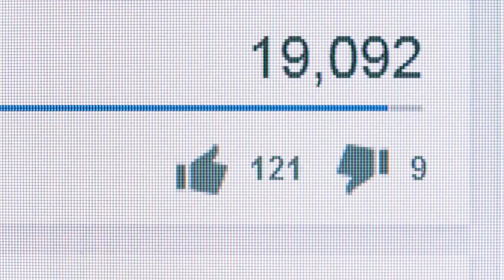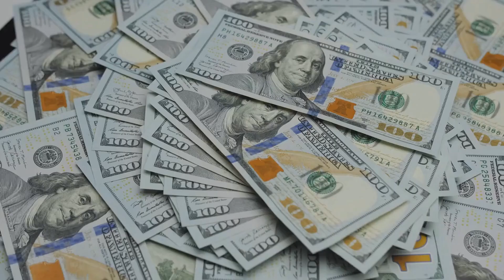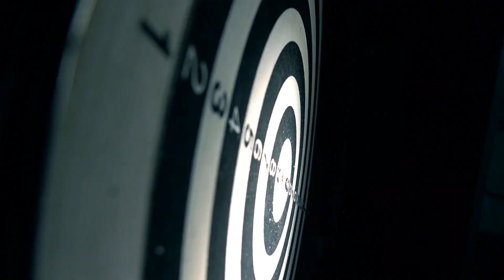What Does Successful Season For Miami Dolphins look like?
In this video we are going to talk about What does successful season for Miami Dolphins look like ?

The Miami Dolphins' 2021 season may best be compared to a rollercoaster as they fluctuated from being completely unbeatable to being completely terrible throughout the course of the season.

After such a season, everyone's focus has swiftly gone to 2022, although nobody is sure what to anticipate from the team at this point. It is clear at this time that nearly no rational sportsbook believes they will survive the regular season.

But first, let's examine that query and consider what the Dolphins should do to have a successful campaign.

Number 5.  Find some defence stability.

One of the main reasons we used the word "rollercoaster" in our opening remarks was a defence that, at moments in 2021, was unsure of its own direction. Without a doubt, the Dolphins' defence is loaded with talent, yet they frequently fall short of expectations. Simply put, this inconsistent behaviour needs to stop, and in actuality, their mentalities may hold the key to obtaining this stability. Because players like Xavien Howard, Jevon Holland, Christian Wilkins, and Byron Jones are a frightening sight on the other end, they might have their prayers answered with a change in head coach for the upcoming season Mike McDaniel has taken over for Brian Flores and possibly a change in the playing system.

Number 4. Make their draught picks better.

Some individuals might be shocked to learn that we list draught picks as a way for Miami to gain in 2022. Even so, we think it might really help them, especially if they are patient and focus on player development early in the season. The Dolphins actually didn't make a selection until round three and didn't enter the draught with a tonne of money.

These fresh faces could play a part if they are handled properly. Hell, all all, they only took four. Their first pick, linebacker Channing Tidall, might help them in the middle of the field, while Erik Ezukanma, a wide receiver from Texas Tech, wouldn't be the first later-round pick to succeed in the NFL.

Number 3. Do not rush Tua Tagovailoa.

Are we the only ones who feel bad about Tua Tagovailoa? Since being selected by Miami with the fifth overall choice in 2020, there has been a lot of animosity directed towards the Alabama graduate. Having said that, we must be honest and realise that, at this point in his NFL career, he hasn't achieved the degree of success that he or anybody else had anticipated.

Even so, it hasn't entirely been a bad thing. Tyreek Hill recently asserted that the 24-year-old quarterback was more accurate than Patrick Mahomes, which, while a stretch, is a sign of confidence in the player. The quarterback has shown improvement over the years.

Miami just cannot afford to replace him in the middle of the season. Instead of continually substituting him in and out of the lineup, they need to let him gain confidence and let him overcome challenges. It's up to McDaniel to grab hold of his shoulders and start pumping him up the way we know he is capable of.

Number 2. Properly make use of Tyreek Hill

On paper, the Dolphins' acquisition of the aforementioned Tyreek Hill appears to be a fantastic move nevertheless, they must make the most of his presence on the team. Theoretically, adding Hill to the roster should improve their situation right away, but they still need to find a method to get the ball into his hands, whether it be through screen plays or out of the backfield. The friendship between Hill and Tagovailoa will be important in this regard. The initial indications of that chemistry appear promising, but only time will truly tell. If the two don't click, the Dolphins' trade will turn out to be a costly "miss."

Number 1. Improve their running strategy.

Finally, we'll examine the Dolphins' running strategy. At the end of the previous season, Miami had one of the worst rushing assaults in the league and was far from where they needed to be. It won't come as a surprise to anyone who regularly watches them that this is at the top of our list; if they want to advance further next season, they must simply make improvements in this area.

Their offensive line struggled to protect them, and none of their running backs performed well enough to make plays out of the backfield. They revamped their team this offseason by bringing in a new head coach, an offensive line coach, and talent at both positions. Raheem Mostert, Sony Michel, Chase Edmonds, and Myles Gaskins are all players that ought to offer something to the roster.